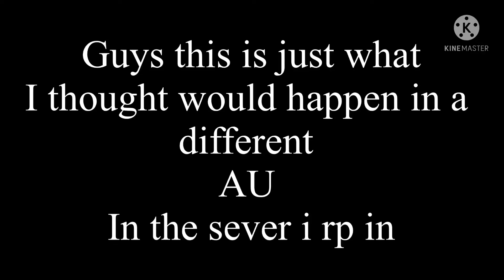You are-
Tubbo
SMP
ranboo
Brother